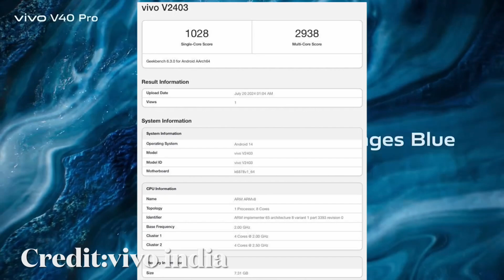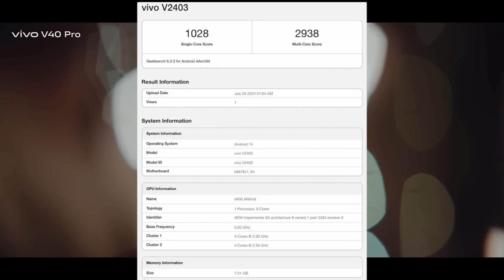เผยผลทดสอบ vivo V40e ใช้ขิป Dimensity 7300 ให้ RAM 8GB บน Android 14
ที่มา Vivo V40e Geekbench listing spotted, launch imminent - Gizmochina